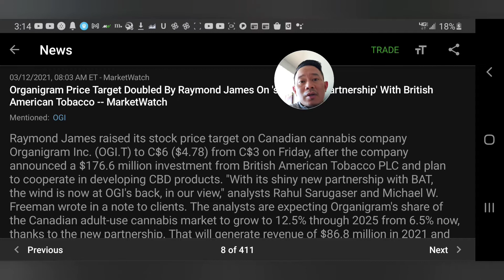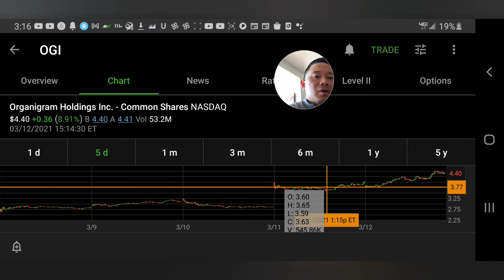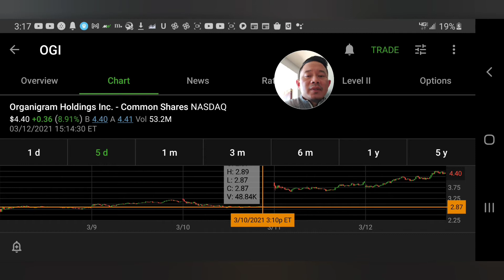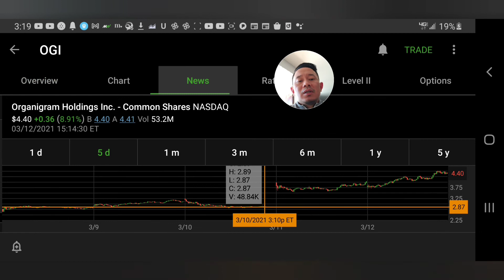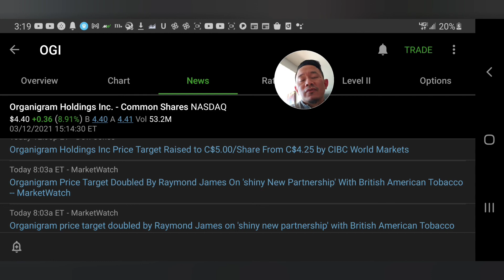Organigram Collaboration with British American Tobacco OGI stock.